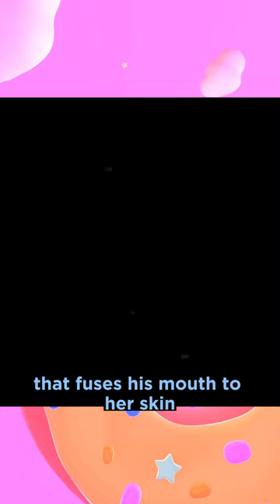Anglerfish Have the Most Twisted Love Story.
If you're looking for a love story that's equal parts disturbing and fascinating, look no further than the angler fish. These deep-sea creatures have a unique mating behavior that puts even the most passionate lovers to shame.

The male angler fish uses his sharp teeth to bite onto the female's body and then releases an enzyme that fuses his mouth to her skin. T

The male's body then begins to atrophy,  leaving his circulatory system to fuse with the female's, making him totally dependent on her for survival. It's like a twisted version of 'Twilight' but underwater.

 The female uses this sperm fertilize her eggs when she's ready to lay them. And it's not just one male per female - sometimes a single female can have multiple males attached to her body. You know, for when one just isn't enough.